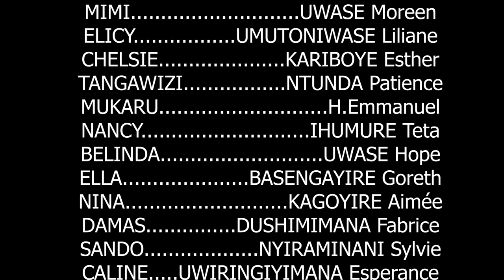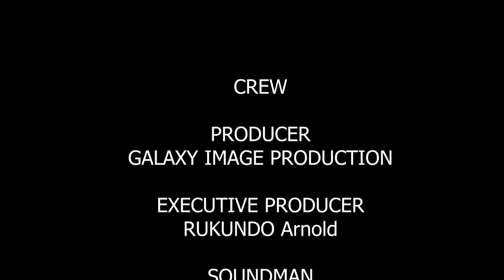GASHUGI S2EP17:AMAFARANGA AKOZE ISHYANO GASHUGI ABAYE UMUSAZI BOSS WE BYOSE ARABIMENYE|Rwandan film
Dore ishyano, dore ishyano umuriro uratse kbs Boss wa gashugi byose arabimenye kumurongo ukobyakabaye.Mimi akoze ibara ibibazo biravutse.Mama kaliza nawe ibye byamenyekanye byo kwica umugabo we..Film igeze aharyoshye ndababwiza ukuri ko iyi ariyo film y'ibihe byose.Kanda like na subscribe ukomeze urebe film ikoze neza ntiwibagirwe gushyiraho comment no gukora share kubandi kugirango bose bayirebe.Niba ushaka kwamamaza muri film gashugi cyangwa hari ibitekerezo ushaka kutugezaho watwandikira kuri whatsapp nokuri instagram:shaffy_films